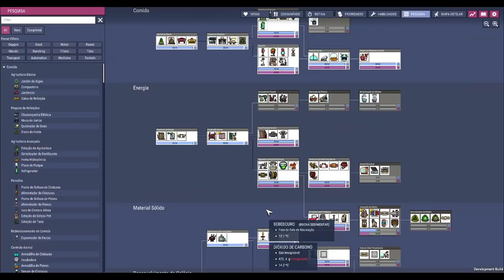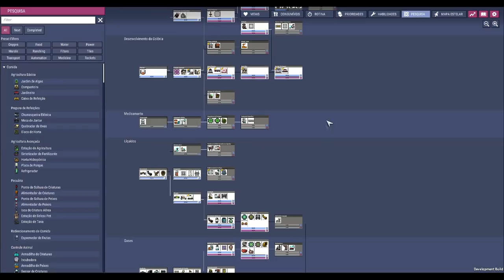Oxygen not Included - DLC Alpha - Encontrei o asteróide radioativo!!! (Spaced Out DLC) EP4